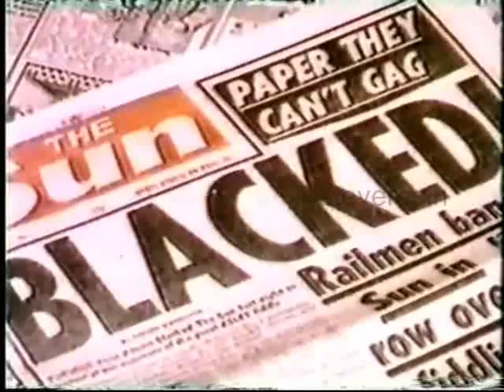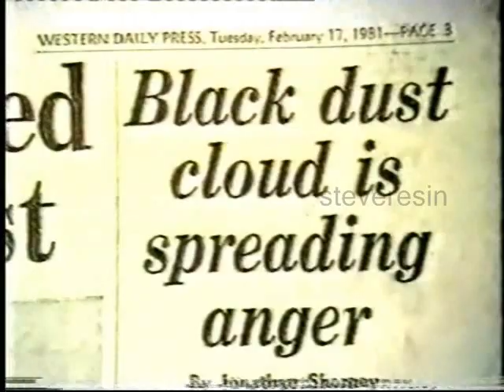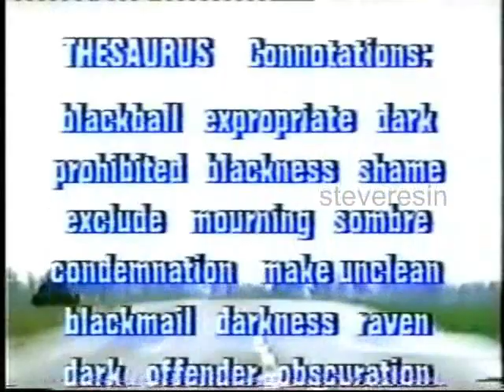The Stranglers - 'The Colour Black' TV Documentary 1982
13 minute TV documentary made for BBC West in 1982, written & presented by Hugh Cornwell & Jet Black. It focuses on the colour black and includes the Meninblack phenomenon, and some Stranglers of course...